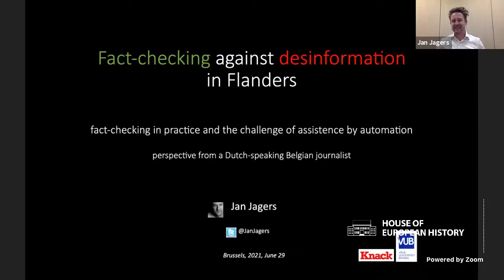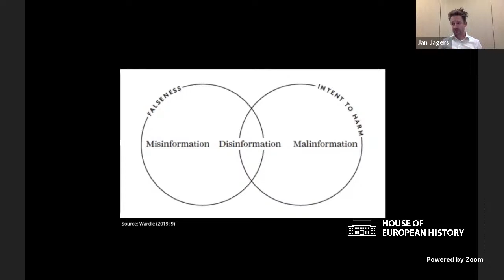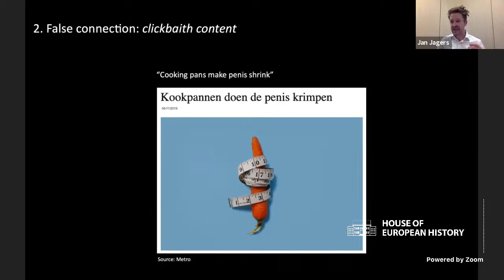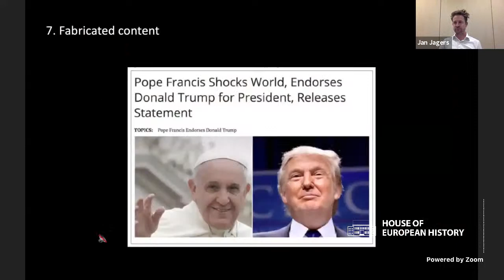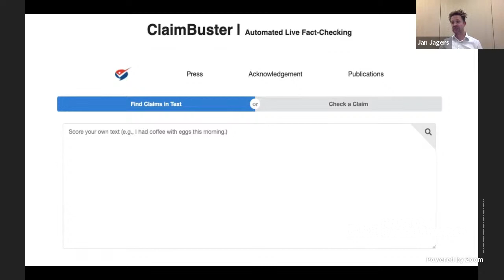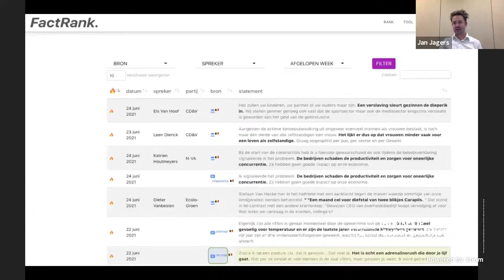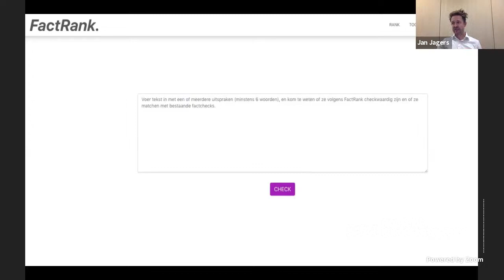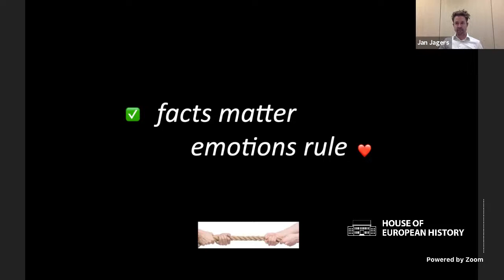Fact-checking disinformation - Jan Jagers lecture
How can technology help with fact checking in the political arena? Do politicians actually speak the truth or do they simply tell lies now and apologise later, after the fact?

With the latest tool and advancement in technology, Fact Rank can fact check everything being said in real time. Fact Rank is a new online tool that automatically detects ‘checkable’ claims made by politicians in parliamentary debates or tweets therefore enabling fact-checkers to work much at a much faster speed than ever before.

It works by scanning a text and identifying the sentences which are factual and relevant: that is to say, they contain a fact – which may or may not be true – and which are relevant to a large group of people or are politically interesting, for example.

In the 3rd Expert Talk of our Series, The Flamboyant Fake, Jan Jagers discusses how this new tool can change the game of real time fact checking in the political arena and hold politicians more accountable than ever before.

This online panel debate was streamed in connection with the House of European History’s temporary exhibition "Fake For Real - a history of forgery and falsification", which is on display until 30/1/22 in Brussels.

CHAPTERS
0:00 Welcome by Constanze Itzel
3:58 Presentation by Jan Jagers
28:57 Wrap-up with Guido Gerrichhauzen and audience Q&A